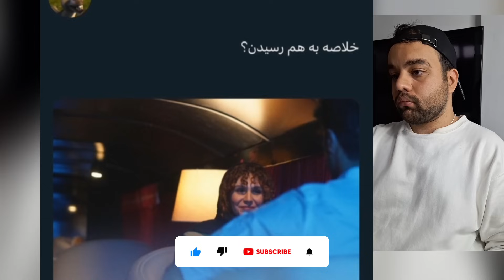واکنش جنجالی بهنیا بعد از ویدیو ازدواجش دیت پنهانی مرام و ستاره 💔viny vidz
واکنش جنجالی بهنیا بعد از دستگیری وینی به حواشی پخش شده از ازدواجش دیت مرام ستاره بعد از دستگیری وینی 💔